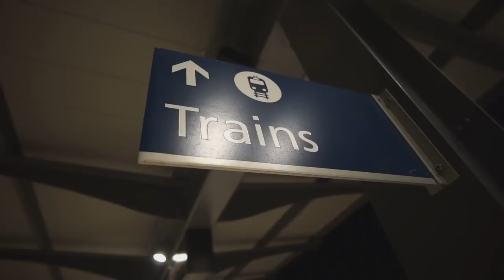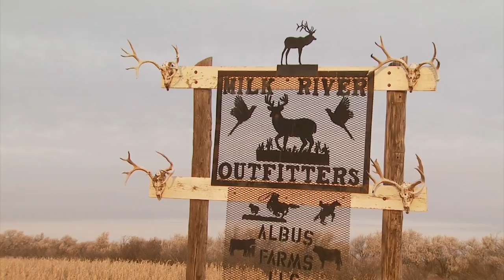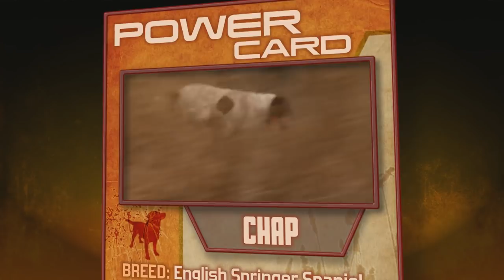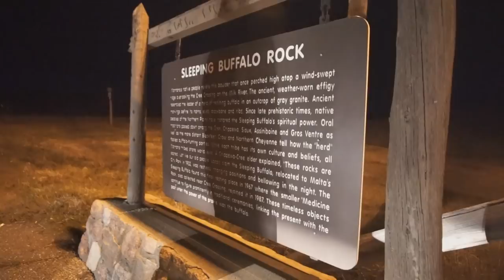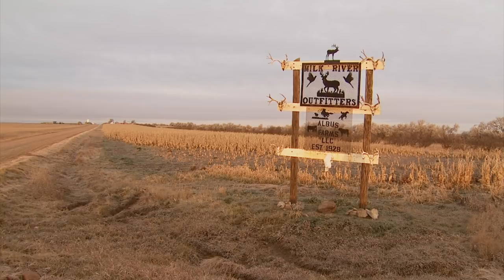The Flush: Montana Amtrak Adventure - Episode #8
Bill Sherck hitches a train from Minnesota to Montana for an upland bird hunting adventure with a unique twist.